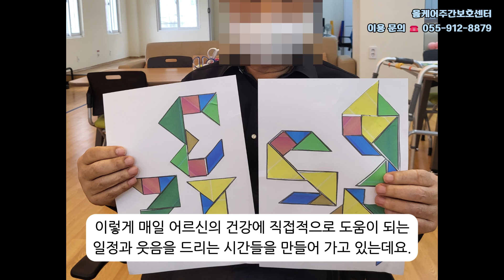“양산 지역 어르신을 위한 주간돌봄 전문 센터!” 올케어주간보호센터의 2024년 9월 둘째주 케어스토리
▶ 기관명 : 올케어주간보호센터
▶ 급여종류 : 양산주간보호센터, 물금읍주간보호센터
▶ 기관 주소 : 경상남도 양산시 물금읍 황산로 659 2층
▶ 노인장기요양보험 홈페이지의 기관 정보